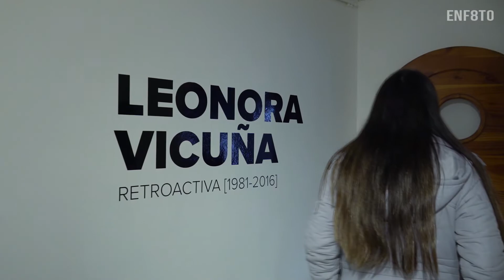Teaser [Expo] Leonora Vicuña - Retroactiva